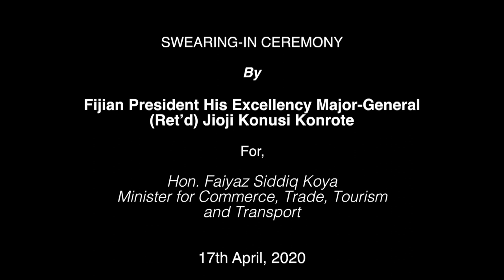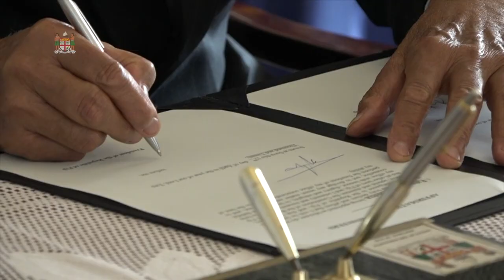Fijian President officiates at the Swearing-in ceremony for Hon. Faiyaz Koya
Fijian President officiated at the Swearing-in ceremony for Hon. Faiyaz Koya.